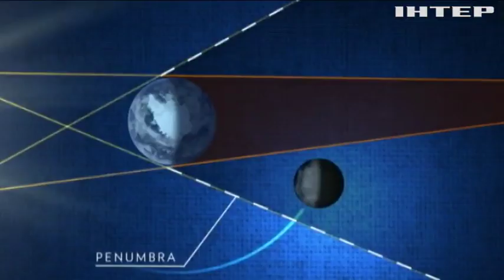Без фотошопа: как на самом деле выглядят фотомодели?